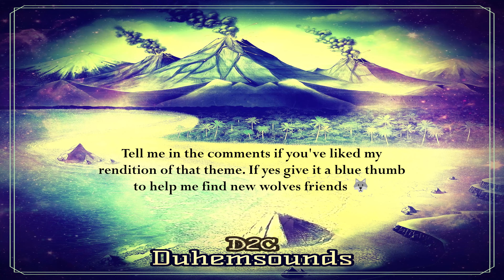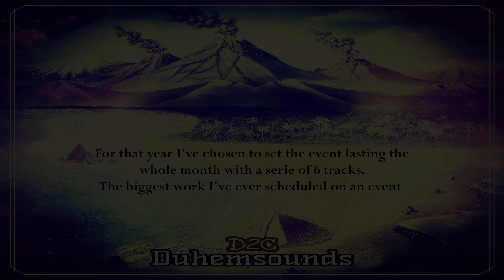Welcome to Our Town - Final Fantasy IV : D2C 🐺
Today a sweet one with my cover Welcome to Our Town from Final Fantasy IV

- Copyrights & Tags -

Welcome to Our Town has been originally composed by Nobuo Uematsu(植松伸夫) and is part of Final Fantasy IV (1991) a Squaresoft game (actual Square Enix)

Arrangement by Duhemsounds (2022)

🐺 Duhemsounds everywhere 🐺 (Updated Mar 3rd 2020)

Wanna get in touch with me ? Looking for news and extra content ?

Catch me on the social medias :

- Spotify & YouTube sharings, news and major communications.

Listen or buy my music on your favorites platforms :

- Streaming Platforms -